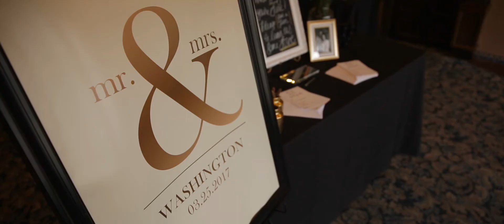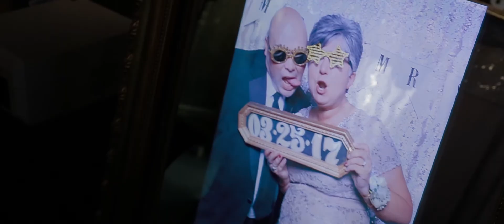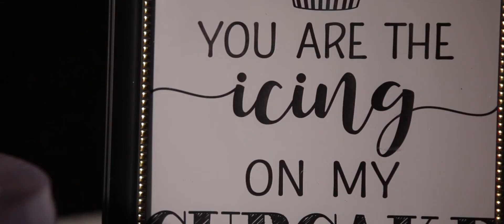eHarmony Couple Marry | Wichita Wedding Film at The Crown Uptown Theatre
eHarmony brought these two together and nothing will tear them apart. Amanda and Paul Beastly Washington are now living "Happily Ever After." Enjoy their wedding video! It was a joy to be at the Crown Upton in Wichita KS and create this stunning film for them.

I enjoy all the little moments of a wedding day. If you're getting married soon, I'd love to film it! Get in contact with me from my